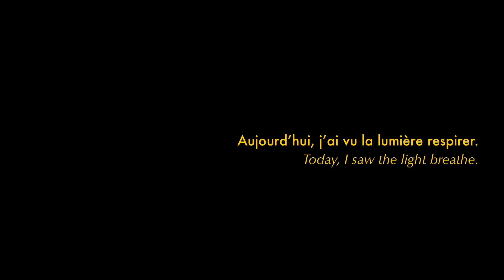Des jours #2290 - Le souffle